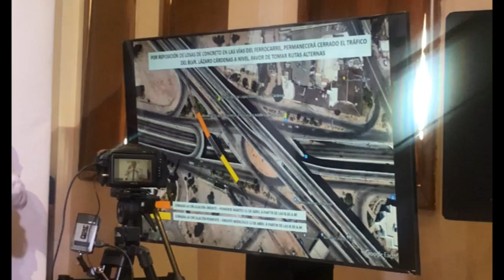AVANZA GOBIERNO DE MEXICALI CON LOS OPERATIVOS DE BACHEO EN VIALIDADES